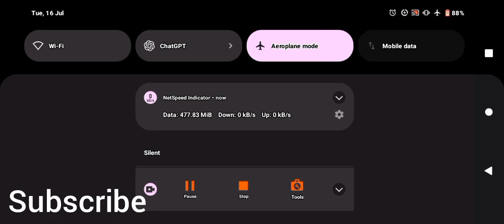Grann chapter 3 game play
Granny 3 Game play
granny chapter 3 funny video 😂
trending searches formy you are not interested
granny chapter 1 game play